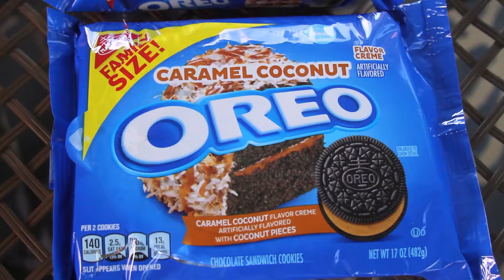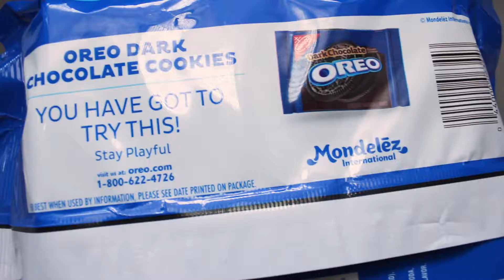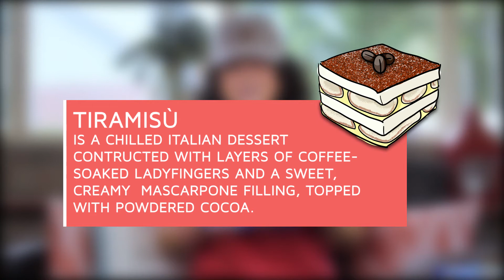Coconut Caramel and Tiramisu flavoured Oreos - NEW OREOs Review & Mukbang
Today, I review a couple new Oreo flavours! I really love Tiramisu so I think this one was really interesting to try. Besides that, COCONUT CARAMEL?! What better combo? Let me know your favourite Oreo flavour in the comments below! I upload weekly. :)

AV: Jennifer Simms @thejs2

For all the best Korean products from beauty to K-pop to food, check out The Daekbak Company

Stainless Steel Chopsticks and Spoon Set
Ramen Pot
Jin Ramen
Turtle Chips
Reusable Metal Stainless Steel Straws
Reusable Silicone Drinking Straws
Tiramisu Oreos
Coconut Caramel Oreos